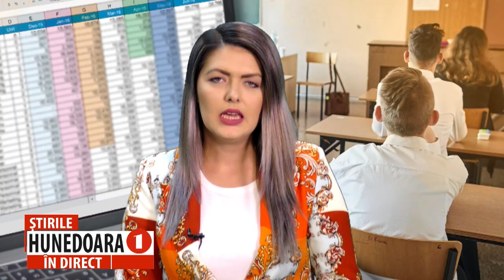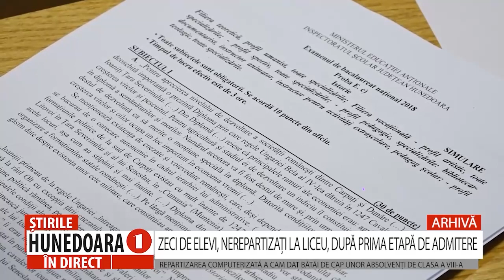ZECI DE ELEVI, NEREPARTIZAȚI LA LICEU, DUPĂ PRIMA ETAPĂ DE ADMITERE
REPARTIZAREA COMPUTERIZATĂ A CAM DAT BĂTĂI DE CAP UNOR ABSOLVENȚI DE CLASA A VIII-A
 Peste 20 de elevi, din județul Hunedoara, absolvenți ai gimnaziului, au rămas nerepartizați în urma primei etape de admitere la liceu. Vineri, în 28 iulie, inspectoratul școlar a publicat locurile rămase libere după prima etapă, iar cererile pentru cea de-a doua etapă de admitere se depun în perioada 7-9 august, conform calendarului oficial. Indiferent de mediile pe care aceștia le-au obținut la Evaluarea Națională, elevii vor ajunge să studieze la una dintre unitățile de învățământ liceal ori profesional din județ.